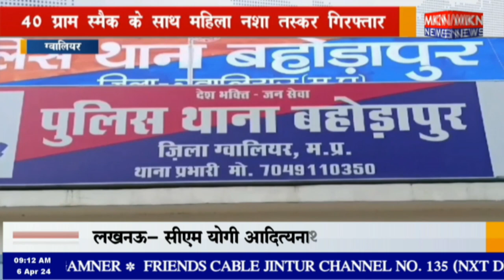ग्वालियर - 40 ग्राम स्मैक के साथ महिला नशा तस्कर गिरफ्तार